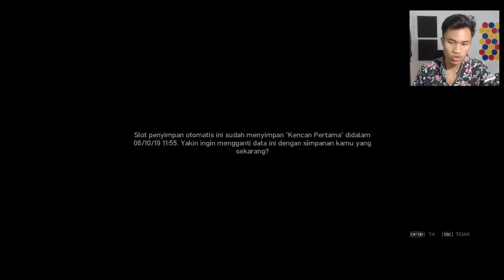SEPUPU SIALAN BIKIN MASALAH MULU - Namatin GTA IV Subtitle Indonesia